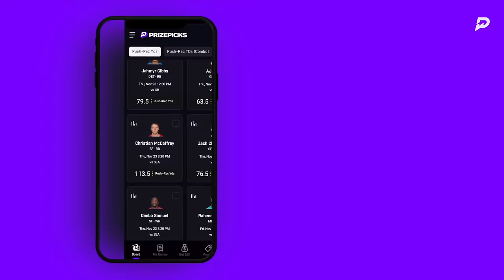Broken Play | Navv Greene Ft Darren Brand, Tyler Chronicles & Sydney Castillo | S03 | Ep02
THIS WEEK ON BROKEN PLAY: Barber shop talk is in full effect! We got a CRAZY lineup of comedians with Tyler Chronicles, Sydney Castillo and Darren “Big Baby” Brand. BEWARE, there’s some absolutely ridiculous takes in here that we hold zero responsibility for. Also, we give the most unlikely Garbage Bastard of the Week to one of our heroes who went against our hometown legend. And Shedeur sets to prove everyone wrong after coming in as a Heisman underdog.